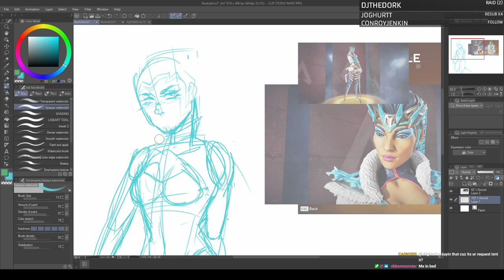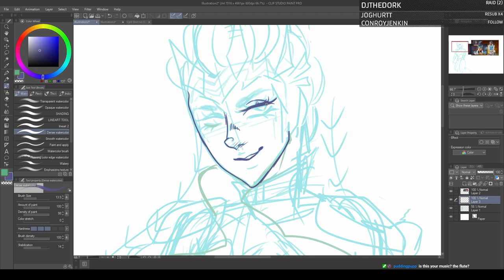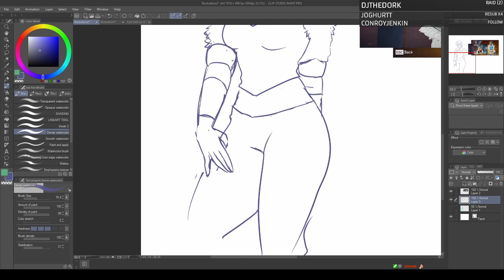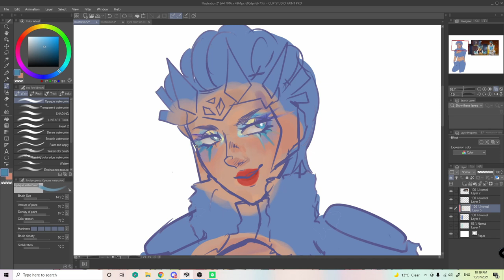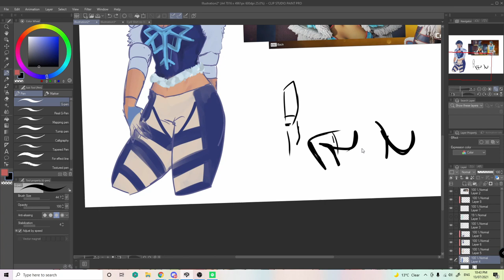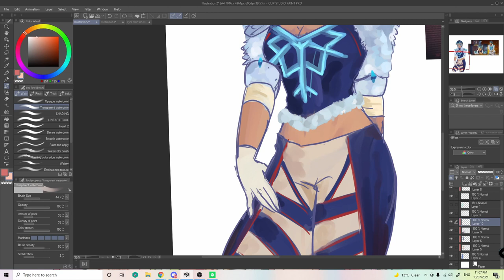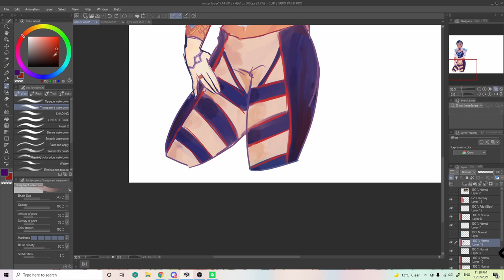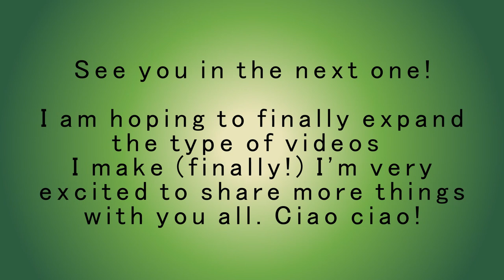Loba (Apex Legends) Fanart - Speedpaint/Speed draw/Art Timelapse!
Another speedpaint, done in a timely manner! This was *supposed* to be a quick rendering practice despite it taking so long hahaha. I wanted to make my own make-up rendition of the Ice Queen skin for Loba as I felt it was lackluster in certain places. This was so fun to do. In retrospect, I would actually add more glitter on the cheekbones and deepen the lipstick colour but this is what I did for some practice.

Loba Music Pack (Apex Legends) - Stephen Barton
Bangalore Drop Music (Apex Legends) -  Stephen Barton